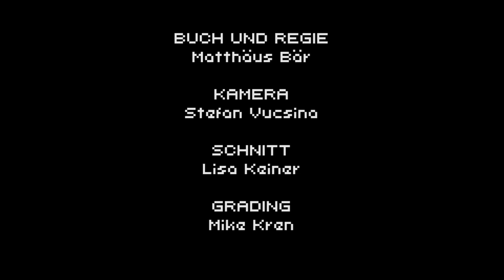Matthäus Bär – Nachtaktiv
Offizielles Musikvideo zu "Nachtaktiv" aus dem Album "ZUCKER"

Kamera: Stefan Vucsina
Schnitt: Lisa Keiner
Grading: Mike Kren
Cast: Matthäus Bär, Stephan Ebert, Mariella Gittler, Alex Wieser und "Pistole Pete" Zanzinger.

Gedreht "Am Kanal 1110".

Recording und Mix: Alexander Wieser @ Sonobelle Recordings
Mastering: Martin Scheer